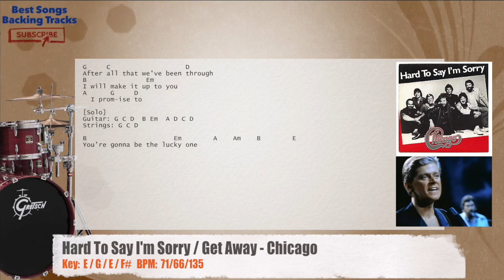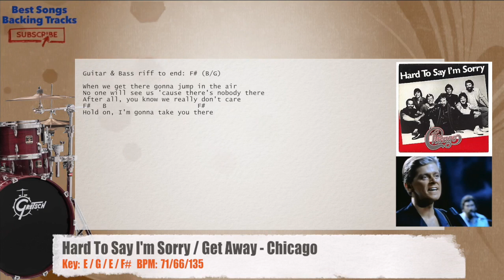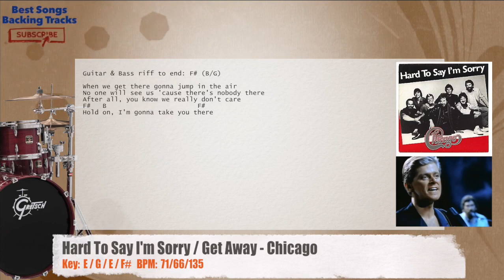🥁 Hard To Say I'm Sorry / Get Away - Chicago Drums Backing Track with chords and lyrics